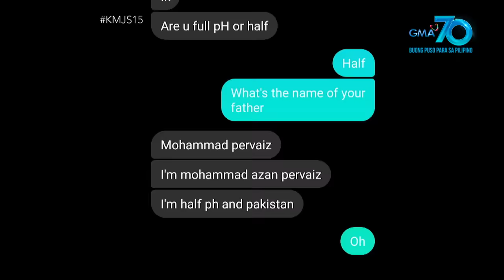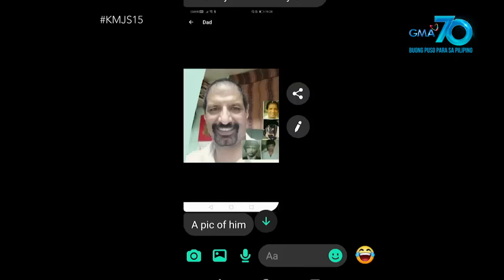Kapuso Mo, Jessica Soho: Nasaan ka, Pakistani kong ama?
Aired (September 13, 2020): Half-Pakistani at half-Pinoy, nagva-vlog sa pag-asang mapanood ng amang halos 20 taon na niyang hinahanap! Magkita pa kaya ang mag-ama?